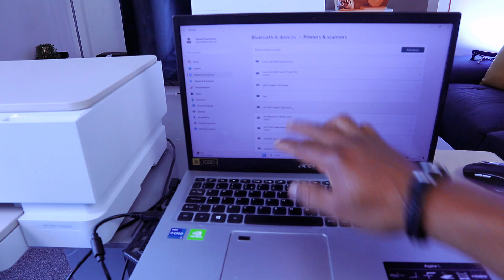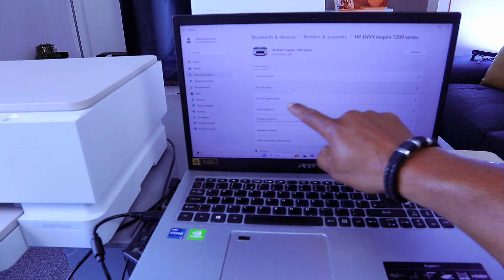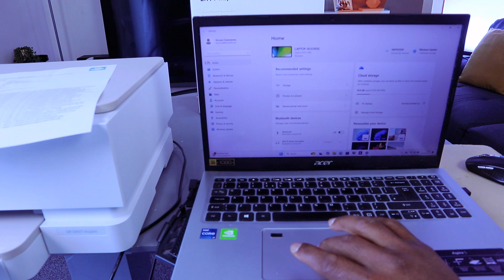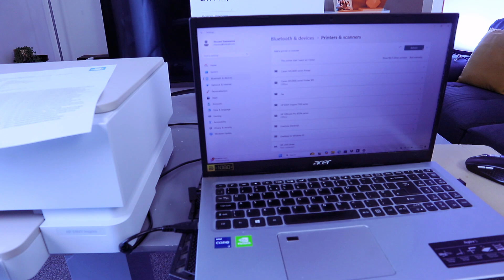How To Setup HP Envy Inspire Printer To PC Using a USB Cable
This video is  How To Setup HP Envy Inspire Printer To PC Using a USB Cable
The HP Envy Inspire 7220e All-in-One Printer is designed to seamlessly integrate various tasks, modernizing the way memories are captured. With the Instant Ink feature, you will never have to worry about running out of ink, and HP+ introduces a new era of intelligent printing. This versatile printer is capable of producing everything from high-quality photographs to essential documents, enabling you to manage any project effectively. It enhances efficiency by offering automatic two-sided printing, which saves both time and paper for everyday and business documents. Additionally, it includes a built-in photo tray for convenient printing of images in multiple sizes and is constructed with over 45% recycled plastic.

As a cloud-connected HP+ printer, it ensures that it remains updated and ready for use. The first three months of Instant Ink are complimentary, after which a monthly fee will be automatically applied unless cancelled.

By opting for HP+, you gain access to HP's most straightforward printing solution, along with added value through exclusive use of Original HP Ink. Enrolling in HP+ during the setup process grants you three months of Instant Ink and an additional year of HP warranty. HP+ is committed to environmental sustainability, featuring net zero-deforestation prints and a closed-loop cartridge recycling program.

Printer Specifications:

- Compatible with both PC and Mac.
- A4 print speed: 15 pages per minute for black text and 10 pages per minute for color text.
- Print resolution: Up to 1200 x 1200 dpi for black and up to 4800 x 1200 dpi for color.
- Accommodates A4 paper size.
- Automatic duplex printing capability.
- Borderless printing feature.
- Paper capacity of 125 sheets.
- Utilizes two ink cartridges, recommended types: 303/303XL.

Scanner and Copier Features:

- Optical resolution of 1200 x 1200 dpi.
- Suitable for A4 paper size.
- Flatbed scanner design.

Connectivity Options:

- Ideal for photo printing.
- Equipped with a USB port.
- Wireless/WiFi enabled.
- Supports Apple AirPrint, subject to device compatibility.
- Mobile printing available through brand-specific applications.
- Compatible with the HP Smart app.

General Information:

- Minimum macOS requirement: High Sierra v10.13 or later.
- Minimum Windows requirement: Intel Pentium II, Celeron, or a processor of 233 MHz or better.
- Features a 6.85 cm touchscreen display
Printer (Amazon) (Amazon)
Ink 303 (Amazon) (Amazon)